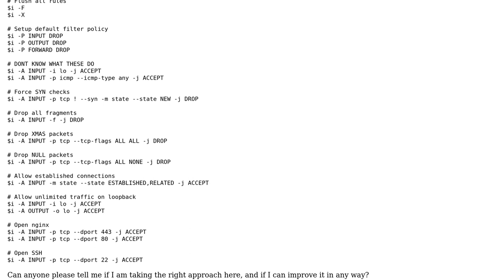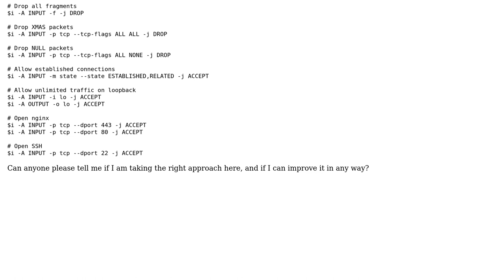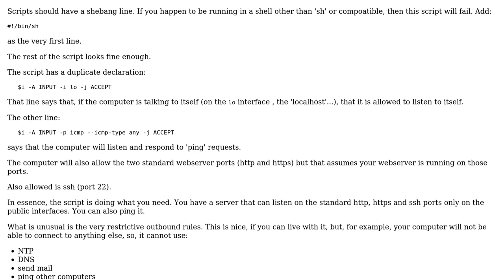IPtables for webserver with SSH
With thanks & praise to God, and with thanks to the many people who have made this project possible! | Content (except music & images) licensed under CC BY-SA | Music | Images & others | With thanks to user rolfl user Jimmy user Jamal and the Stack Exchange Network Trademarks are property of their respective owners. You are responsible for your own actions.